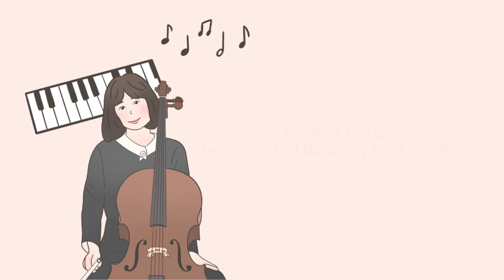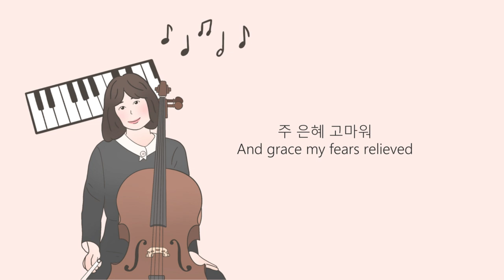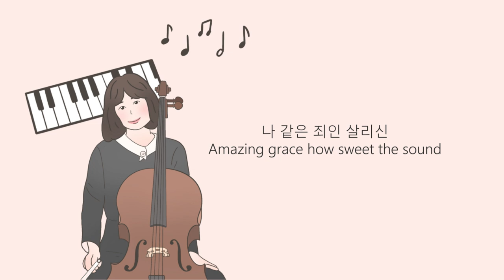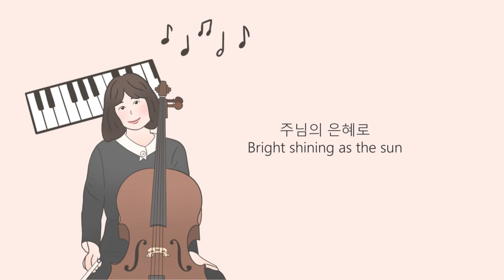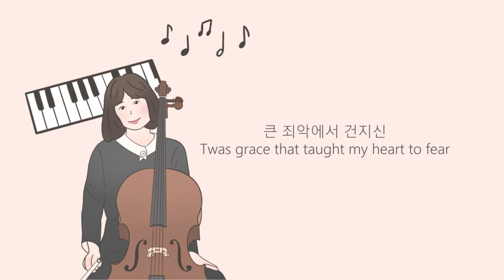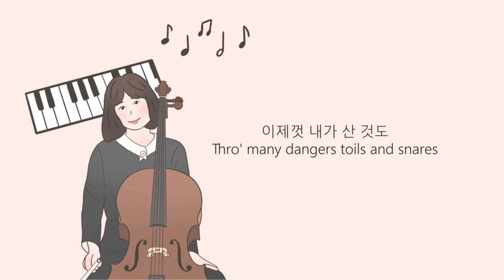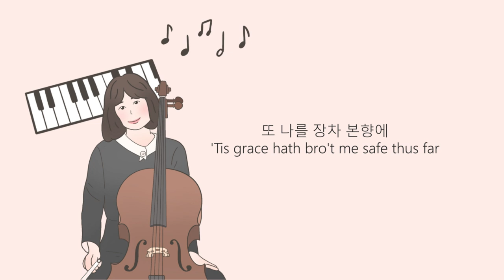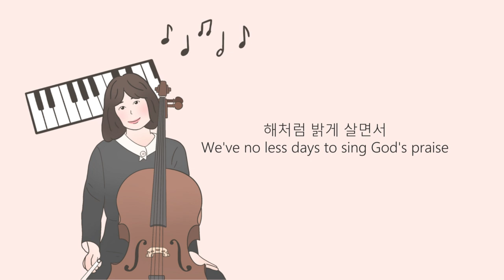1시간 첼로 찬양 / 나 같은 죄인 살리신 / Amazing Grace / 1HR Cello Hymnal / Arr. by 첼로피아 Cellopia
오늘 업로드하는 찬양은 '   나 같은 죄인 살리신   ' 입니다.

Today's Cello Worship is '  Amazing Grace  '